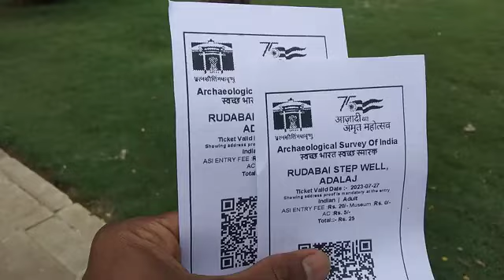અડાલજ ની વાવ નો ઈતિહાસ new vlog 2024